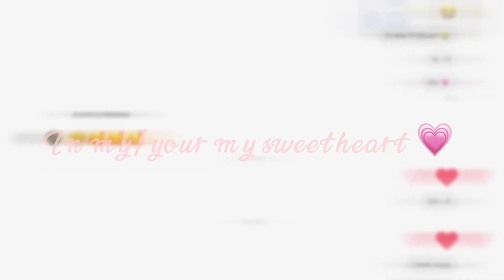🥰🥺🫶🏼 If You Die, I Die || Appreciation Post ❤️‍🩹|| Ft :: @wtalie. 🍜💘|| desc. 🫶🏼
Ft :: @wtalie.  my adorable amazing #1 idiot 🥰🙌🏼

Audio :: Strange Things AKA fav show 😍( Steve & Dustin )

Btw we were literally playing a game but it stands for outside of the game 🥰

(pls read pinned comment Alex 💗)f